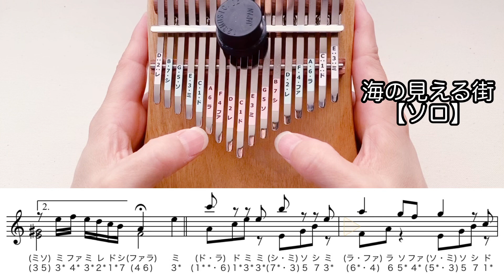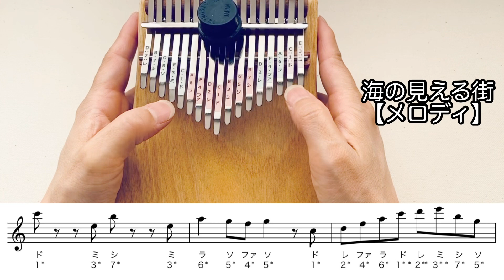『海の見える街』魔女の宅急便【カリンバ数字つき楽譜&お手本演奏】【kalimba tabs】ジブリKiki's Delivery Service(A Town With An Ocean View)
スタジオジブリ『魔女の宅急便』の挿入歌『海の見える街』を17音カリンバにアレンジしました。
ドレミ数字TAB譜つき五線譜を見ながら、指の動きも見ていただけるようになっています。

カリンバソロとメロディ譜の2種類ご用意しました。

臨時調号がありますので、その部分は臨時調号なしで弾いています。
半音つきカリンバをお持ちの方は、五線譜どおり弾いてみて下さい。
(スライド奏法などのアレンジが必要かもしれません)

00:00 intro
00:03 ●カリンバソロ 演奏付き楽譜
04:37 ●メロディ 演奏付き楽譜

(ロングバージョンです)